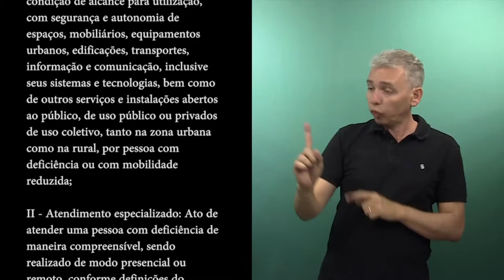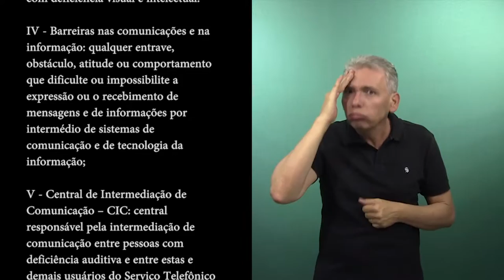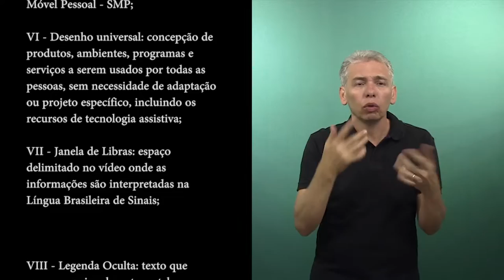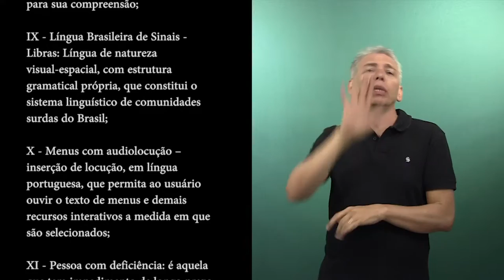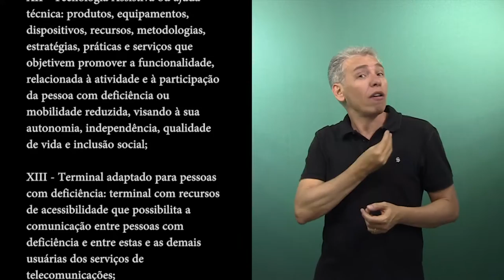Art. 2º [Regulamento Geral de Acessibilidade em Telecomunicações]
CAPÍTULO II
DAS DEFINIÇÕES

Art. 2º Para efeito deste Regulamento, além das definições constantes na regulamentação aplicável aos serviços de telecomunicações, são adotadas as seguintes definições:

I - Acessibilidade: possibilidade e condição de alcance para utilização, com segurança e autonomia de espaços, mobiliários, equipamentos urbanos, edificações, transportes, informação e comunicação, inclusive seus sistemas e tecnologias, bem como de outros serviços e instalações abertos ao público, de uso público ou privados de uso coletivo, tanto na zona urbana como na rural, por pessoa com deficiência ou com mobilidade reduzida;
II - Atendimento especializado: Ato de atender uma pessoa com deficiência de maneira compreensível, sendo realizado de modo presencial ou remoto, conforme definições do Regulamento Geral de Direitos do Consumidor de Serviços de Telecomunicações RGC, usando tecnologia assistiva, bem como outro meio que garanta a perfeita interação entre o usuário e a prestadora.
III - Audiodescrição: é a narração, em língua portuguesa, integrada ao som original da obra audiovisual, contendo descrições de sons e elementos visuais e quaisquer informações adicionais que sejam relevantes para possibilitar a melhor compreensão desta por pessoas com deficiência visual e intelectual.
IV - Barreiras nas comunicações e na informação: qualquer entrave, obstáculo, atitude ou comportamento que dificulte ou impossibilite a expressão ou o recebimento de mensagens e de informações por intermédio de sistemas de comunicação e de tecnologia da informação;
V - Central de Intermediação de Comunicação – CIC: central responsável pela intermediação de comunicação entre pessoas com deficiência auditiva e entre estas e demais usuários do Serviço Telefônico Fixo Comutado – STFC, e do Serviço Móvel Pessoal - SMP;
VI - Desenho universal: concepção de produtos, ambientes, programas e serviços a serem usados por todas as pessoas, sem necessidade de adaptação ou projeto específico, incluindo os recursos de tecnologia assistiva;
VII - Janela de Libras: espaço delimitado no vídeo onde as informações são interpretadas na Língua Brasileira de Sinais;
VIII - Legenda Oculta: texto que aparece opcionalmente na tela e que corresponde a transcrição, em língua portuguesa, dos diálogos, efeitos sonoros, sons do ambiente e demais informações que dependam da audição para sua compreensão;
IX - Língua Brasileira de Sinais - Libras: Língua de natureza visual-espacial, com estrutura gramatical própria, que constitui o sistema linguístico de comunidades surdas do Brasil;
X - Menus com audiolocução – inserção de locução, em língua portuguesa, que permita ao usuário ouvir o texto de menus e demais recursos interativos a medida em que são selecionados;
XI - Pessoa com deficiência: é aquela que tem impedimento de longo prazo de natureza física, mental, intelectual ou sensorial, o qual, em interação com uma ou mais barreiras, pode obstruir sua participação plena e efetiva na sociedade em igualdade de condições com as demais pessoas;
XII - Tecnologia Assistiva ou ajuda técnica: produtos, equipamentos, dispositivos, recursos, metodologias, estratégias, práticas e serviços que objetivem promover a funcionalidade, relacionada à atividade e à participação da pessoa com deficiência ou mobilidade reduzida, visando à sua autonomia, independência, qualidade de vida e inclusão social;
XIII - Terminal adaptado para pessoas com deficiência: terminal com recursos de acessibilidade que possibilita a comunicação entre pessoas com deficiência e entre estas e as demais usuárias dos serviços de telecomunicações;
XIV - Unidade Receptora Decodificadora (URD): equipamento ou conjunto de equipamentos e dispositivos necessários para receber e decodificar os sinais provenientes da Prestadora, converter para um padrão compatível com o Dispositivo Terminal do Assinante e transmitir sinais para os equipamentos e sistemas da Prestadora, quando for o caso.
XV - Videochamadas: aplicações de conversação em tempo real, por meio de áudio e vídeo, utilizadas na internet; e,
XVI - Webchat: aplicações de conversação em tempo real, por meio de texto, utilizadas na internet. Parágrafo único. Para fins deste regulamento, a expressão deficiência auditiva compreende, ainda, a deficiência de fala.